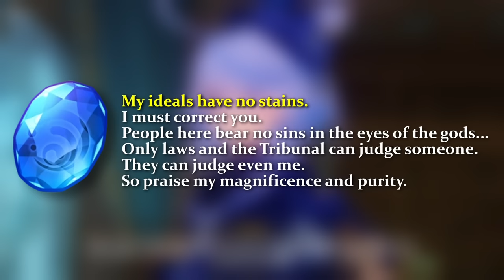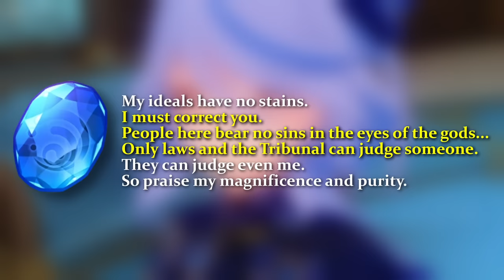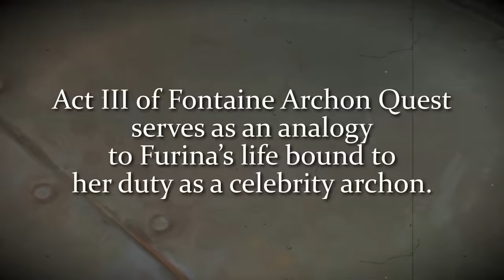[4.1] The Curse and Imprisonment of Furina - Genshin Impact Theory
I was re-watching Act III playthrough for research of another topic when this realization dawned on me. Let's discuss.
⛔ Keep in my mind, this is a LEAK FREE channel. Please be respectful of those who try to avoid spoilers/leaks and refrain from posting one. Any spoilers/leaks posted in the comment section will be removed without warning.